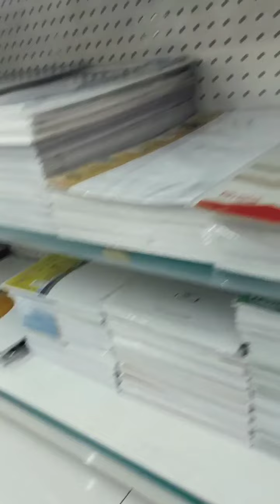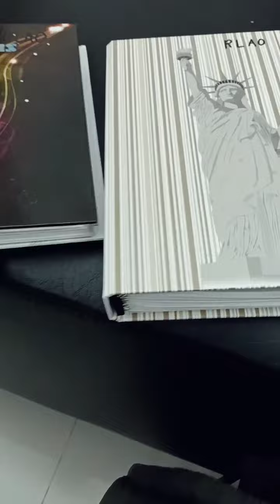School Supplies for Today's Video